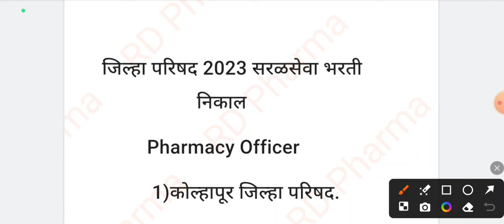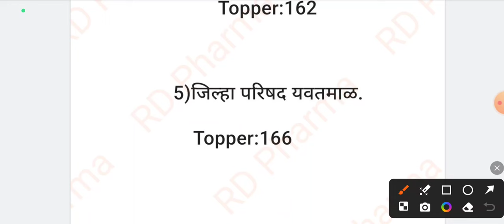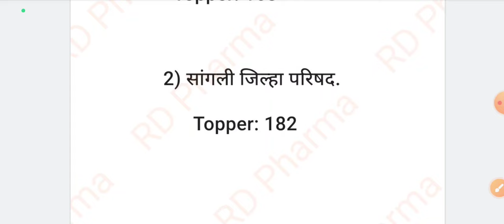कोणते ZP चे निकाल जाहीर झाले आहेत व कोणते बाकी आहेत याची माहिती सविस्तर | Pharmacy officer result ZP